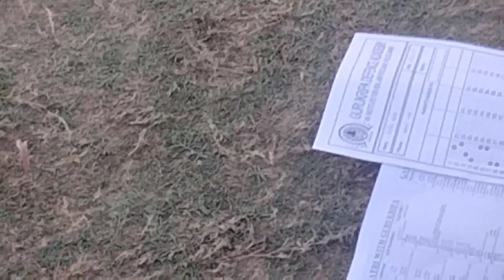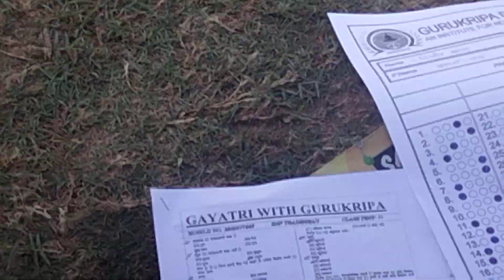BSF TRADESMAN WRITTEN EXAM PRACTICE PAPERS